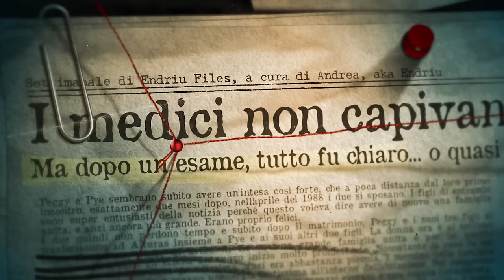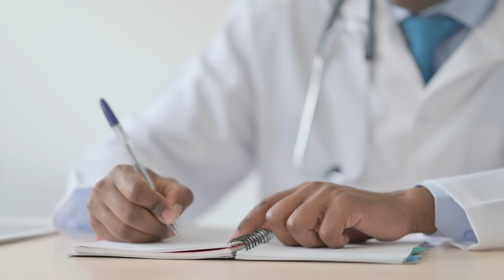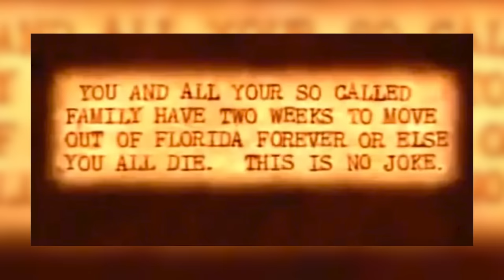IL DELlTTO "PERFETTO"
Peggy Carr si è sentita male all'improvviso, senza sapere quali fossero le reali cause dei suoi sintomi. Intanto, qualche mese dopo, un gruppo di geni di cui faceva parte George Trepal, organizza un ritrovo mensile nel quale i membri devono risolvere un caso di omicidio fittizio.
Quello che vi racconterò oggi doveva essere il DELlTTO PERFETTO. Nella realtà dei fatti però non è stato così. Cos'ha fatto sì che il colpevole venisse scoperto?

In questo video